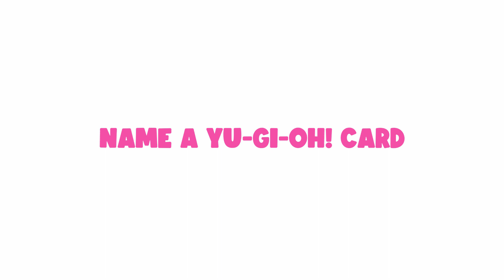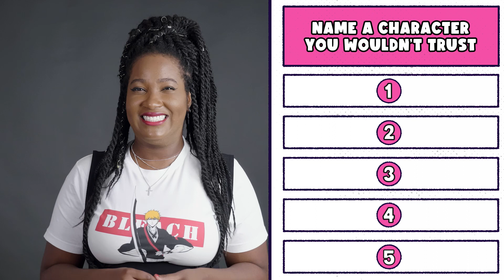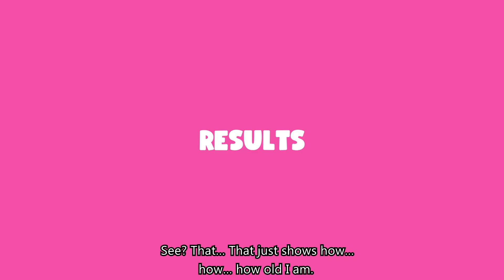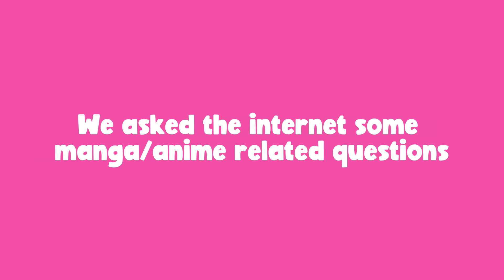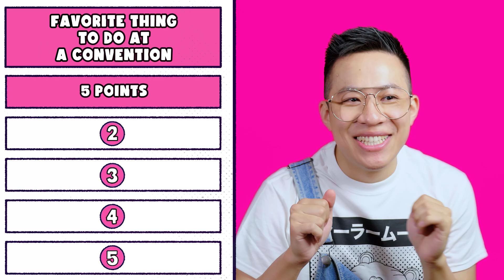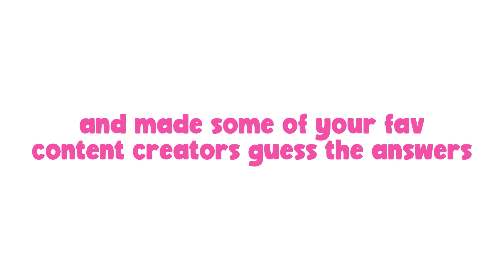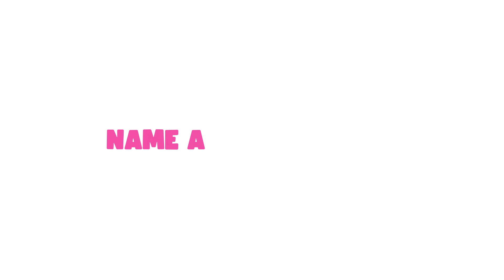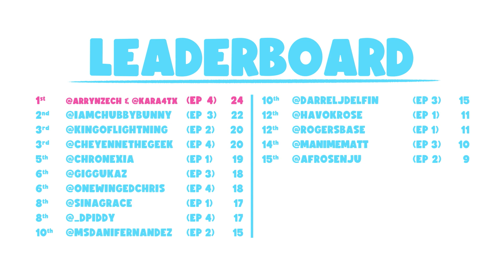VIZ Question Quest with D Piddy, Cheyenne Ewulu, Chris Lam, Arryn Zech, and Kara Eberle | Episode 4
Our friends @justpids, @ChrisLam, Cheyenne Ewulu, and RWBY voice actors Arryn Zech and Kara Eberle are here to take on the VIZ Question Quest! What did you score?

More about the VIZQuestionQuest
We challenged some of your favorite content creators to guess the internet's anime and manga opinions! How many points would you have gotten?